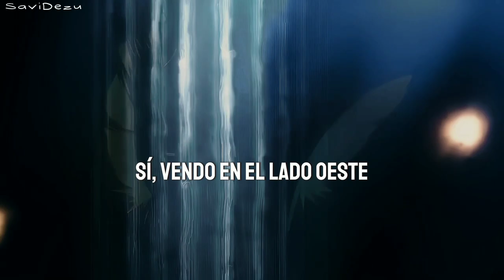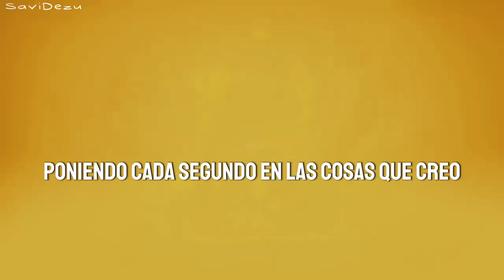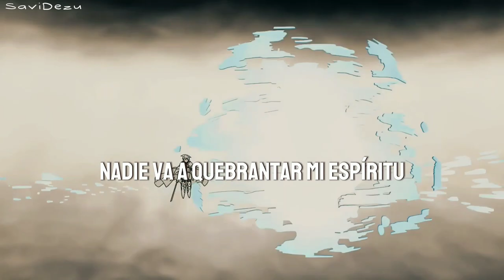Powfu, Faber Drive - I Can See The Light (Lyrics Español + AMV)